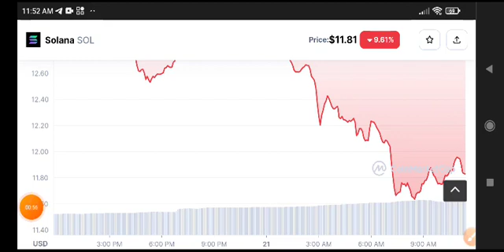Solana News Today! Solana coin Price Prediction update